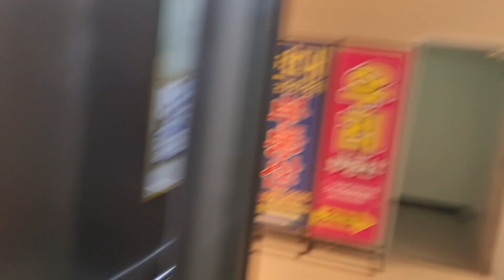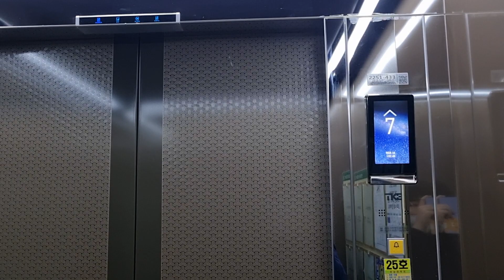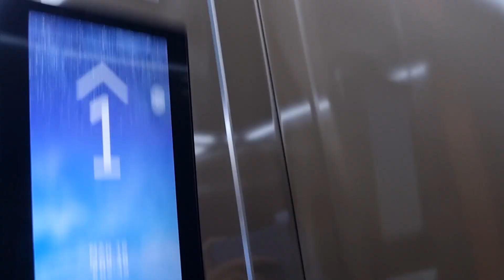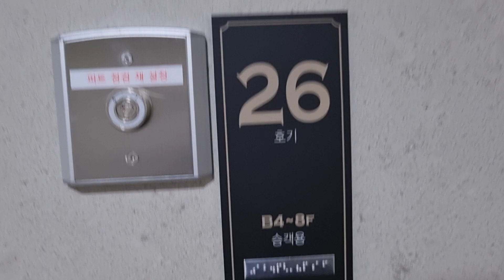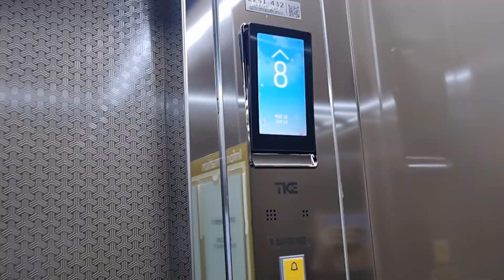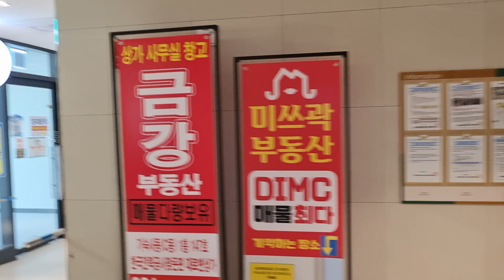[2022 META-L1-D(M)](경기도 남양주시 다산지금로 202(다산동) 다산한강현대DIMC테라타워 티케이엘리베이터 탑사기(C동코어 25/26호기)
처음 목적층에 승객탑승으로 인해 B1층까지 같이간것과 탑사시간이 3분 넘은 점 양해바랍니다.

*본 영상은 동영상 게시중단 및 삭제요청을 금합니다. 게시중단 및 삭제요청 댓글 달 시 차단하고 신고하겠습니다.

이곳에는 원래 아무것도 없었다가 지식산업센터 분양홍보관 건물이 생긴 뒤 2019년에 이 건물이 없어진 후에야 아파트를 짓고나서야 2020년부터 새로운 지식산업센터 건물을 준공해 2개의 지식산업센터가 들어서게 된다. 그 중에서 가장 먼저 완공된 현대엔지니어링에서 건설한 '다산한강DIMC테라타워'라는 대형건물이 생겨났다. 그래서야 이 곳의 테라타워의 자리가 되었다. 현대엔지니어링 건설 이후 첫번째로 다산한강DIMC테라타워의 자리가 되어 생긴 곳으로, 총 3개의동 (A,B,C동)으로 나뉘어, 이 건물에 다향한 대형복합브랜드 입점이 확정된다. (키즈카페, 골프존, 엔팅소울버거, 타르틴, 다이닝몽드, 옹기 등) 그 외 다음 층에는 창고•업무시설등이 있으며 기숙사등 다양한 시설들이 마련되어 있을 예정이다. 다음으로 도보 5분거리에 위치한 다산한강프리미어갤러리이며, 2023년에 완공될 예정이다.

A,B동은 전부 2022년식 티케이엘리베이터 의 METAR2B 모델이 여러 대 설치된 반면 C동은 유일하게 일괄적으로 METAL1D 라는 기종이 총 소방구조용 2대 + 일반용 4대 설치해 총 6대가 운행중이다. 일댜 디자인은 '잉카(INCA)'트림이 적용되었으며, 디자인과 외관 자체는 같지만 그 중에서는 A동하고는 다르게 층표시기가 새로형식 Display LCD 가 적용된 것이 특징이며, 신형 안내방송이 적용되었다. 속력은 105m/min 다 비슷한 편이지만 여기는 기숙사구간이라서 그런지 8층까지만 운행한고, 옥상은 운행하지 않는다.

화물용은 C동을 제외하고 전부 아이엘리베이터 에서 제조했으며, A동 소방구조/승객화물용은 IEGL-S(I), 화물용은 다 IEGD-U(I) 모델로 운행하고 있다. 속력은 화물용은 전부 45m급이며. 승객화물용은 90m급으로 운행한다. 에스컬레이터같은 경우 에는 같은 회사에서 제조했지만 VELINO(M) 기종을 운행하며 일부 코어는 Velino NEW(M) 이라는 신기종으로 운행하고 있으며, 속력은 모두 30m/min으로 적용되었습니다.

C동은 다른구간도 2대 있는데 거기도 몇일후 가서 찍어보도록 하겠다.

2023년 3월 16일
오후 2시 48분
촬영기기📱
Samsung Galaxy S21
건물용도: 공장-공장
위치: 경기도 남양주시 다산지금로 202(다산동)
(25호기)
승강기 고유번호
2251-432
용도: 장애인용
인원수 / 용량: 18 인승 / 1350kg
설치장소: C동코어#2-25 (25호기)
정격속도: 105m/min (6.3km/h / 1.75m/s)
설치일자 / 최초설치일자: 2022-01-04/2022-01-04
운행층 구간: B4 ~ 8
권상과 구동형식: 권상식-VVVF (무기계실 기어리스)
위치표시기(외/내부): 도트 매트릭스 LED (외부)/TFT-LCD 세로형식 Display (내부)
제조회사: 티케이엘리베이터코리아(주)
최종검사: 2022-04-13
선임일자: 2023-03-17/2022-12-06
보수업체명: 티케이엘리베이터코리아(주)강북2
대차(교체)나 부분 리모델링: X
승차감 / 관리상태: 매우 좋음 / 우수
총점평가: SS
모델명: META-L1-D(M)
(26호기)
승강기 고유번호
2251-433
용도: 장애인용
설치장소: C동코어#2-26 (26호기)
위치표시기(외/내부): 도트 매트릭스 LED(외부/내부) / TFT-LCD (내부)
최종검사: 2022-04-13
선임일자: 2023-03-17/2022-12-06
승차감 / 관리상태: 좋음 / 평범
총점평가: SS
모델명: META-L1-D(M)

SS - 국내에서 거의 힘들다는 모습을 보여준다.

0:00 C동코어 26호기
2:46 C동코어 25호기